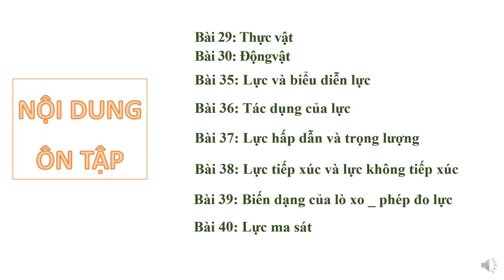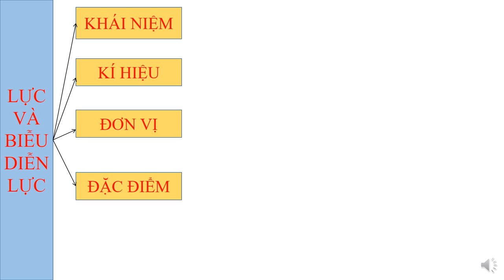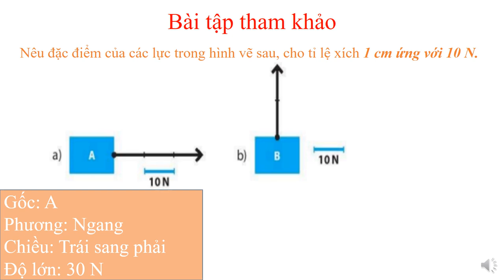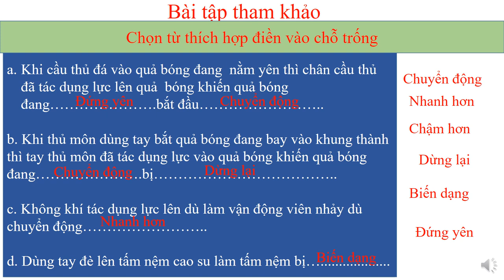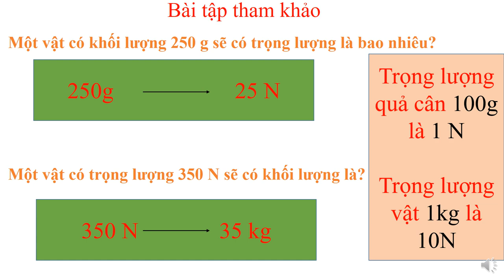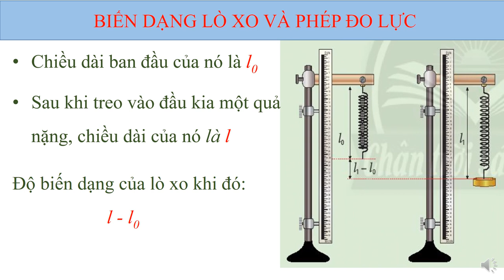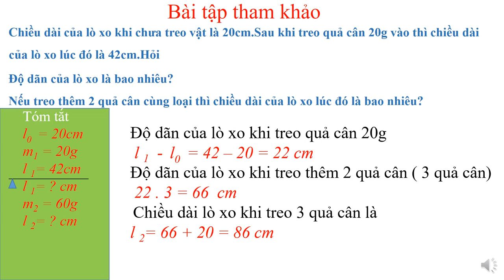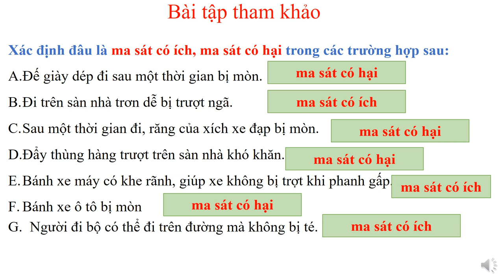KHOA HỌC TỰ NHIÊN 6 - Ôn tập KTHK2 (2023-2024)